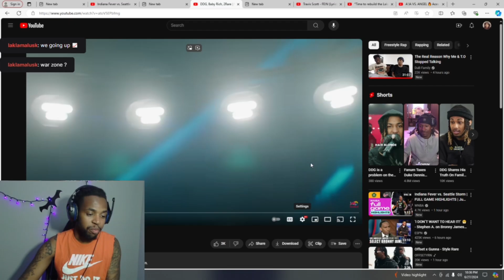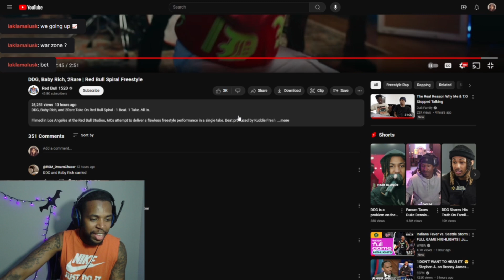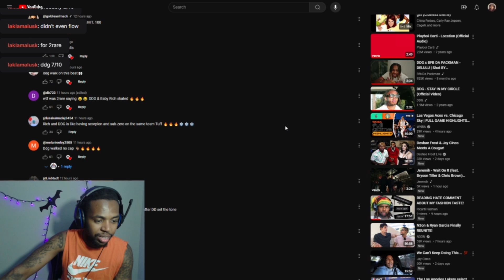DDG, BABY RICH, 2RAE FREESTYLE (REACTION)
via @RedBull1520